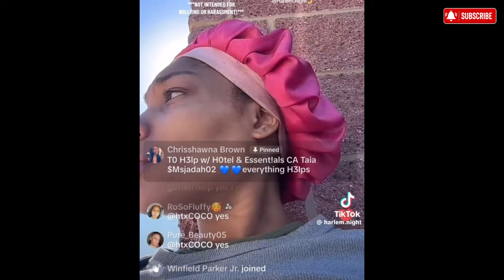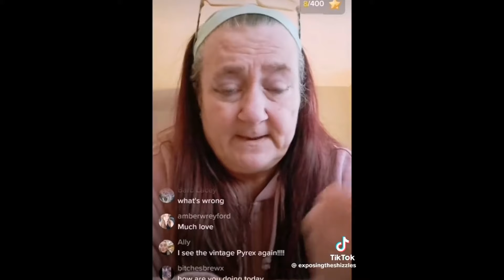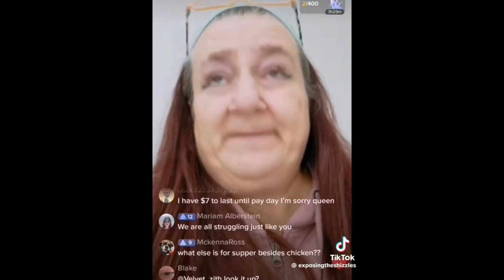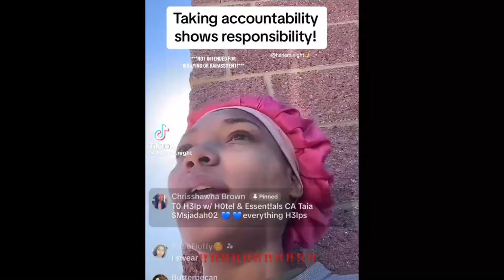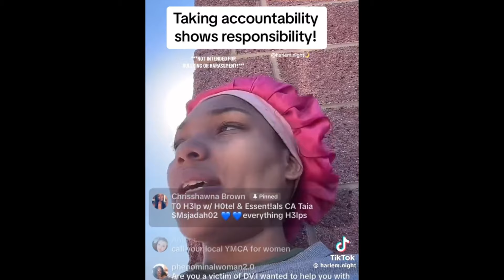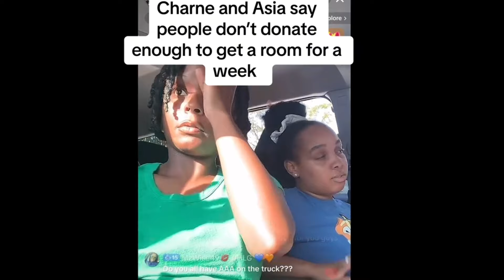TikTok Beggars And Virtual Panhandlers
Make Money Online Today! Start Here (Download FREE Digital Marketing 101 Guide)